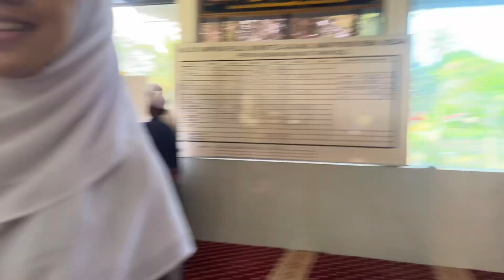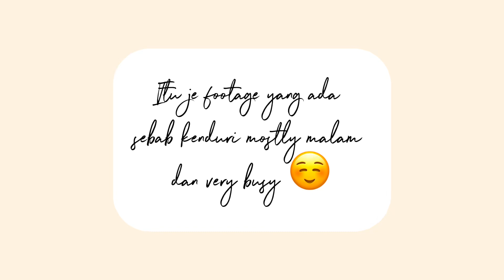Back to back kenduri 😮‍💨